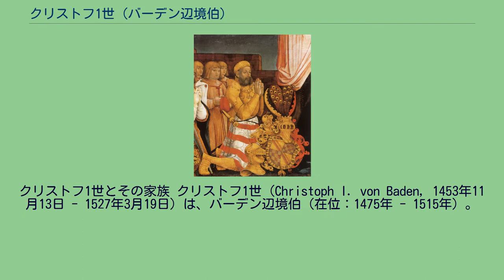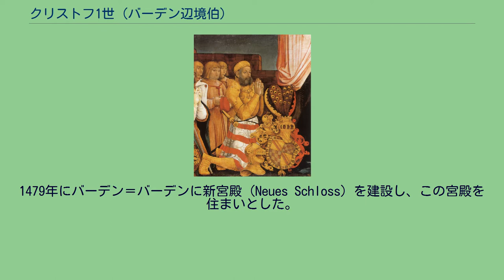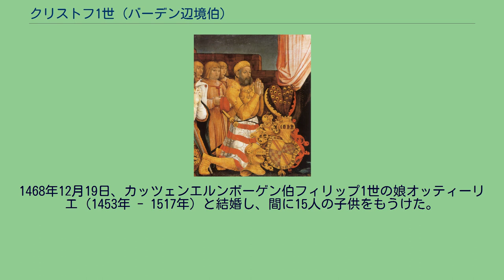クリストフ1世 (バーデン辺境伯)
クリストフ1世とその家族 クリストフ1世（Christoph I. von Baden, 1453年11月13日 - 1527年3月19日）は、バーデン辺境伯（在位：1475年 - 1515年）。
1503年に分家のハッハベルク＝ザウセンベルク辺境伯家が断絶すると、同家の領土をバーデン家領に統合した。
ツェーリンゲン家のバーデン辺境伯カール1世とその妻で神聖ローマ皇帝フリードリヒ3世の妹であるオーストリア大公女カタリーナの間に生まれた。
シュパイヤーとフライブルクで幅広い学校教育を受け、1476年にはすぐ下の弟アルブレヒト（1456年 - 1488年）と共にバーデン辺境伯領の統治者となった。
しかし同年、アルブレヒトは相続分としてホッホベルク伯領を譲られたため、バーデン辺境伯領はクリストフ1世が単独で治めた。
クリストフ1世は1476年から6年にわたって次弟アルブレヒトと互いの相続した領地の境界線問題で協議を続け、1482年に最終的な境界線を確定した。
もっとも、アルブレヒトは自らの領地の統治権を兄に返還したため、バーデン辺境伯家の領土の一体性は保たれた。
1488年にアルブレヒトは子供のないまま亡くなり、ホッホベルクの城と領地は名実ともにクリストフ1世の財産となった。
クリストフ1世の統治は母方の親族であるハプスブルク家から大きな影響を受けた。
辺境伯位を継いだ年から、クリストフ1世は部隊を引き連れて伯父の皇帝フリードリヒ3世によるブルゴーニュ公シャルル突進公に対する戦いを支援している。
その息子のマクシミリアン1世の下で、クリストフ1世は勇猛かつ奸智に長けた名将としてネーデルラントで高い評判を得た。
マクシミリアン1世はクリストフ1世にネーデルラント西部（但しルクセンブルクの総督職は与えなかった）の統治を任せ、1491年にはメヘレンにおいて金羊毛騎士団の騎士に叙任している。
クリストフ1世は1489年、シュヴァーベン同盟に参加し、同盟の理念である平和的共存に従って、ヴュルテンベルクを始めとする近隣の領邦との友好関係を保った。
平和共存を保つことで、クリストフ1世は自らの領国の強化に努めることが出来た。
1479年にバーデン＝バーデンに新宮殿（Neues Schloss）を建設し、この宮殿を住まいとした。
1490年8月31日、クリストフ1世は同じツェーリンゲン家の子孫で、男子相続者のいないハッハベルク＝ザウセンベルク辺境伯フィリップとの間に相続問題に関する「レッテルン協定（Röttelsche Gemächt）」を結び、フィリップの死後はクリストフ1世がハッハベルク＝ザウセンベルク辺境伯領を受け継ぐことになった。
1493年、フィリップからザウセンベルク領の行政権を委譲され、10年後の1503年9月9日にフィリップが亡くなると、クリストフ1世がレッテルン、ザウセンベルク及びバーデンヴァイラーの所領を受け継いだ。
彼は素早くハッハベルク＝ザウセンベルクの領土を占領して領民に忠誠を誓わせた。
これにより、クリストフ1世は長く分裂状態にあったツェーリンゲン家領を統合することに成功した。
フィリップの一人娘でヌーシャテル女伯のヨハンナは、父の死後の1504年にフランス貴族のロトラン侯爵ルイ・ドルレアン（ジャン・ド・デュノワの孫）と結婚した。
ヨハンナはバーデン辺境伯家の支配を嫌うハッハベルク＝ザウセンベルクの等族やフランス王家の支援を受け、ハッハベルク＝ザウセンベルク辺境伯領の相続を主張、ヨハンナが1543年に死んだ後は息子のフランソワ・ドルレアンとその子孫のオルレアン＝ロトラン侯爵家が請求権を保持した。
オルレアン＝ロトラン家は1581年、22万5000グルデンの補償金と引き換えにようやくハッハベルク＝ザウセンベルクの請求権を放棄した。
他方、ハプスブルク家もブライスガウ辺境伯領に対する相続請求を行った。
この対立は1741年、バーデン＝ドゥルラハ辺境伯家が23万グルデンをハプスブルク家に補償として支払うことで解決している。
クリストフ1世は晩年には心身ともに衰弱し、1515年には3人の息子ベルンハルト、フィリップ及びエルンストにバーデン辺境伯領の統治権を譲らざるを得なくなり、翌1516年には息子達の後見下におかれ、引退から12年後の1527年に死んだ。
バーデン辺境伯領はクリストフ1世の息子の世代で、バーデン＝バーデン辺境伯領とバーデン＝ドゥルラハ辺境伯領の2...